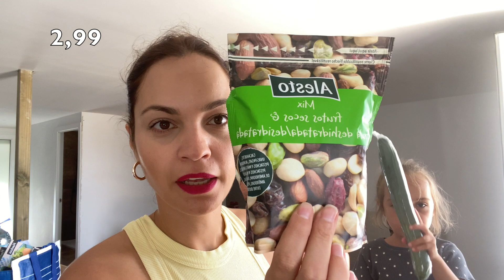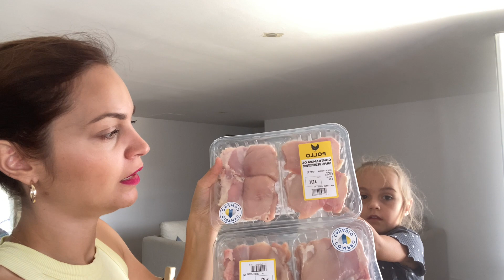COMPRA SEMANAL MERCADONA | LIDL | COMPRA PARA COMIENZO DE CURSO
Hola chicas , en el video de hoy os enseño la compra que hicimos para la vuelta al cole y a la rutina , espero que os guste y nos vemos muy pronto en el próximo video😘
Gracias por estar aquí siempre Os quiero